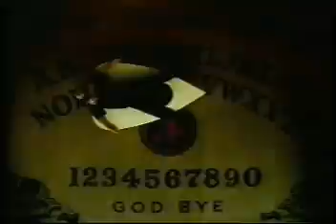Twiztid-We Don't Die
We Don't Die (Juggalo Version)